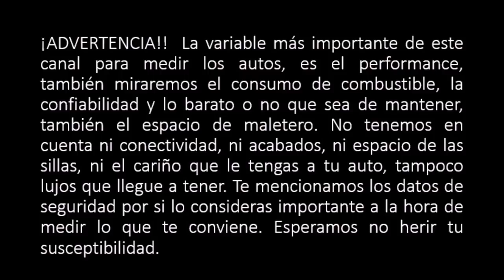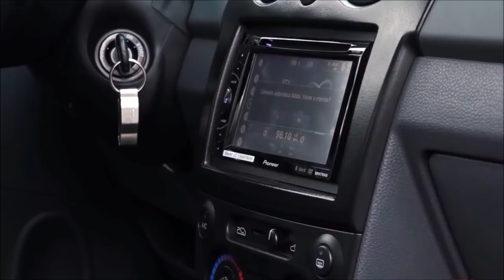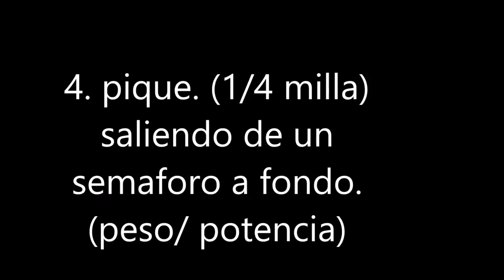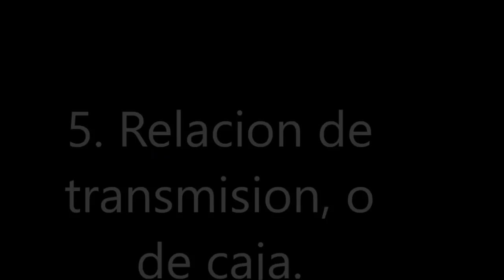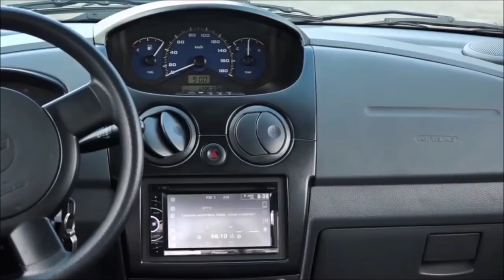CHEVROLET SPARK vs SUZUKI ALTO 800| Como comprar auto Nuevo| El paredón.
suzuki alto 800 colombia,
suzuki alto 800 precio,
suzuki alto 800 usado,
suzuki alto 800 opiniones,
suzuki alto 800 caracteristicas,
suzuki alto 800 especificaciones,
chevrolet spark life 2019,
chevrolet spark life precio,
chevrolet spark life mt 1000cc aa,
chevrolet spark life costo,
chevrolet spark life por dentro,
chevrolet spark life Nuevo,
chevrolet spark life video,
Pasión b13,